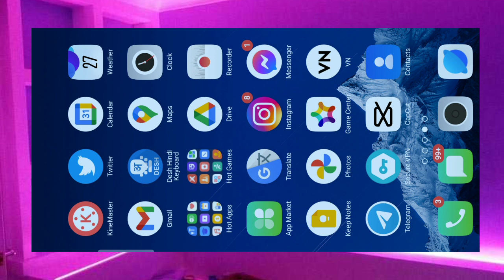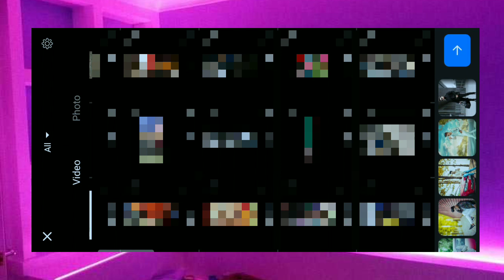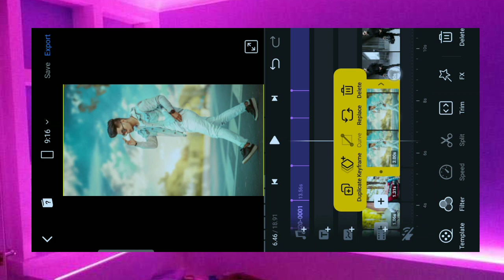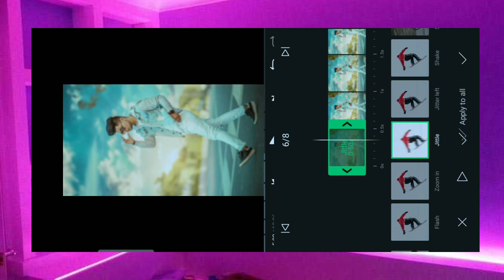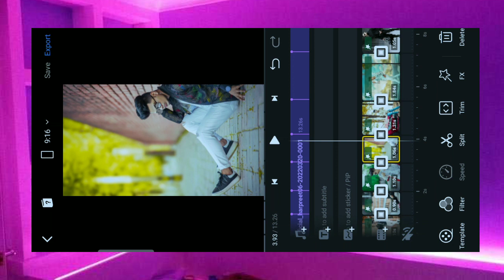Fast Gun Shot Beat Viral Reel Editing / Photo Video Editing / Reel Viral Video Editing / New Treand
1) attitude status editing
2) kinemaster video editing
3) attitude status video editing
4) attitude status video editing kinemaster
5) attitude status video editing in kinemaster
6) kinemaster video editing whatsapp status 2021
7) New Trending status editing 2021
8) New status 2021
9) How to make whatsapp status in kinemaster